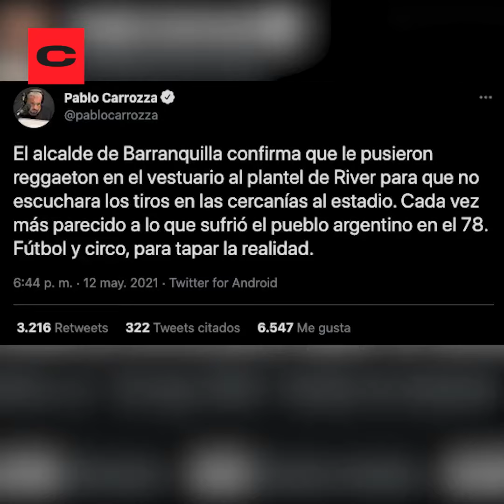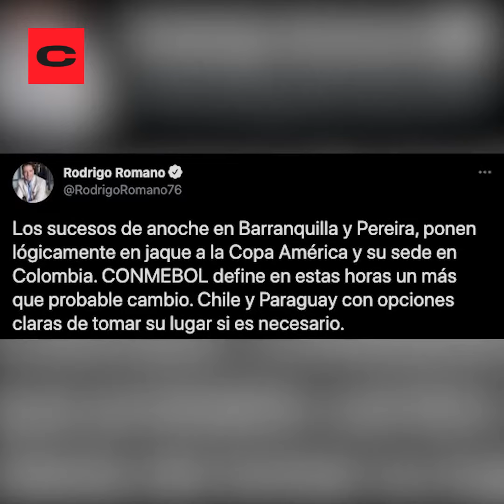Copa América, en firme pese a estallidos en Barranquilla - Diario Criterio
La Conmebol confirmó a Colombia como sede a pesar de las voces que alertan sobre la inconveniencia del evento en medio de la crisis política que se vive; ni los gases lacrimógenos que llegaron al partido Junior-River Plate dispersaron los ánimos de organizar la Copa.

🟥  Construir comunidad es la clave para el periodismo independiente.

¡Activen las notificaciones para estar al día con todos nuestros contenidos!